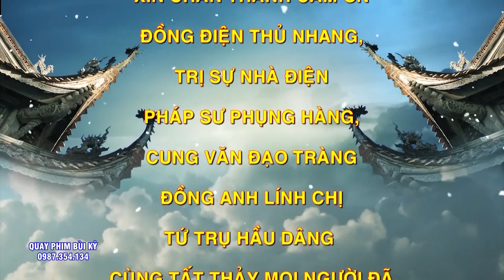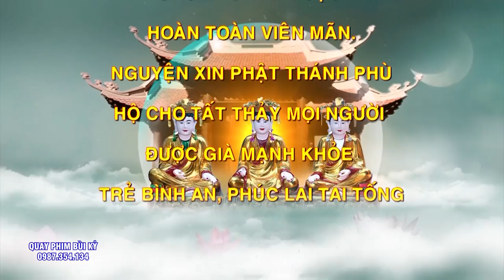Đồng Đền Hoàng Vân - Hầu 3 Giá Chúa - Fesival Tín Ngưỡng Thờ Mẫu - Hầu Đồng 36 giá